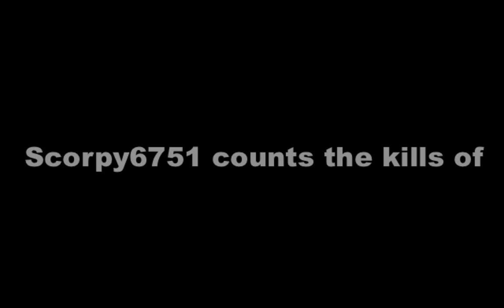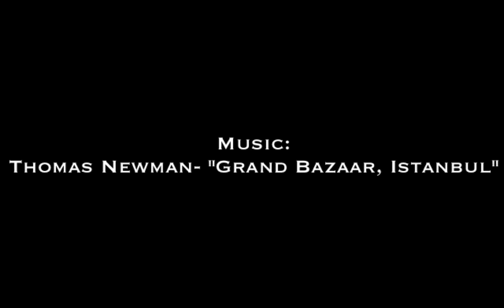Skyfall 2012 Javier Bardem and Ola Rapace Killcount